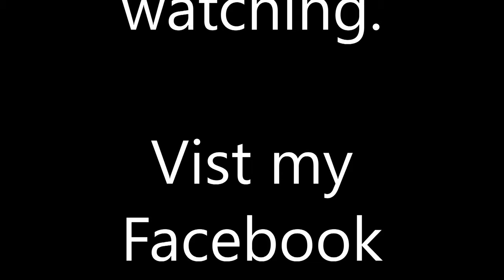Storm On The Mesa.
Time laps of a storm up on Johnson Mesa.